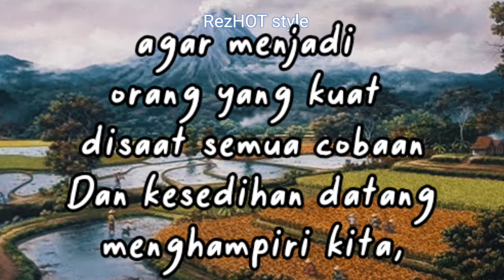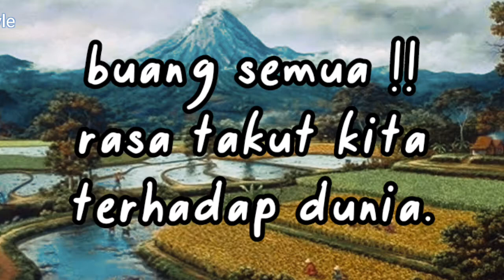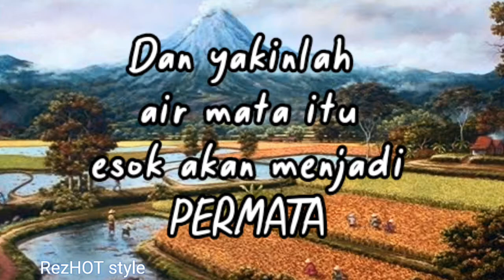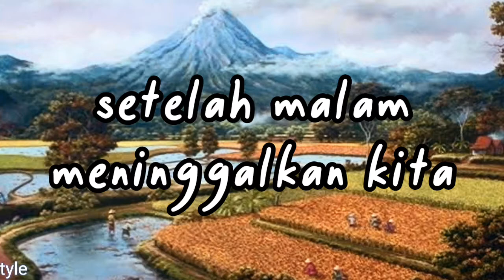MOTIVASI DIRI MENGHADAPI DUNIA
Sekedar mengingatkan diri pribadi tuk menghadapi keresahan di dunia
Semoga bermanfaat ,berkah buat sesama